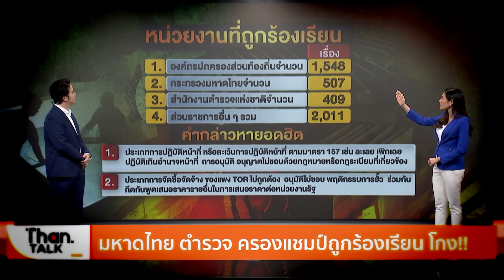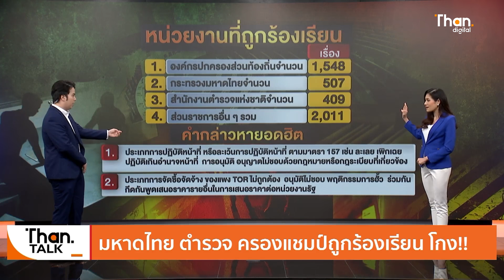งานร้อน มท.1 ตั้ง “ชาดา ไทยเศรษฐ์” ปราบมาเฟีย | ลึกแต่ไม่ลับ | THANTALK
งานร้อน มท.1 ตั้ง “ชาดา ไทยเศรษฐ์” ปราบมาเฟีย | ลึกแต่ไม่ลับ | THANTALK | 11/09/66

ทุจริต คอรัปชั่น มาเฟีย ท้องถิ่น
รากลึกหย่อมหญ้า !!!

" ชาดา ไทยเศรษฐ์ " เจ้าพ่อแห่งลุ่มน้ำสะแกกรัง
ผู้มีใจกล้าชนกับผู้มีอิทธิพล !?

หนามยอก เอาหนามไฟว้ !!
เตรียมปราบเจ้าพ่อ !!?